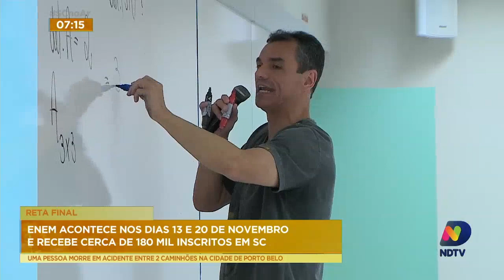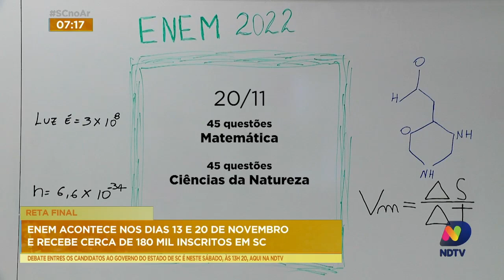Provas do Enem 2022 acontecem entre os dias 13 a 20 de novembro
Acompanhe os detalhes das provas que, neste ano, serão feitas por 180 mil inscritos em SC.